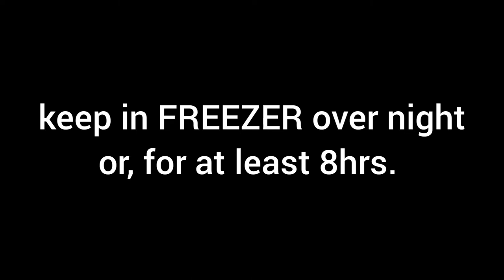vanilla_icecream_recipe SEEMA_S KITCHEN ASSAM